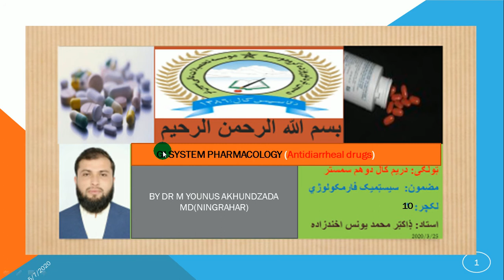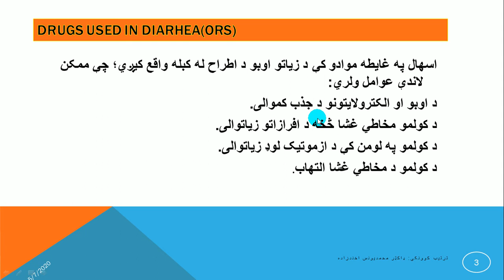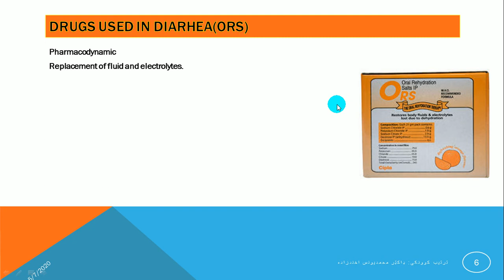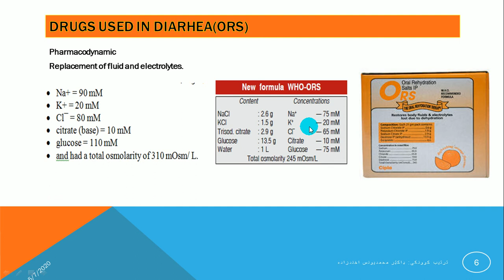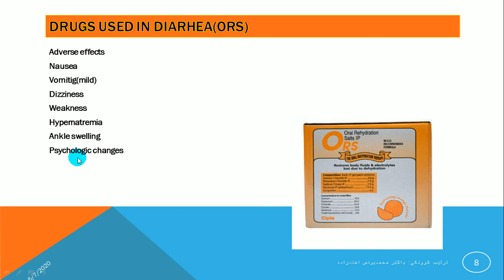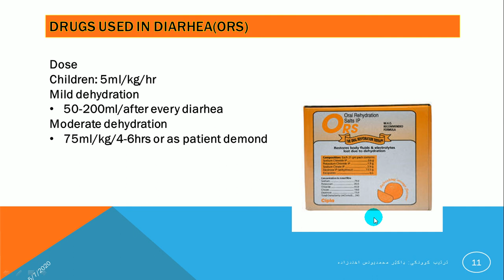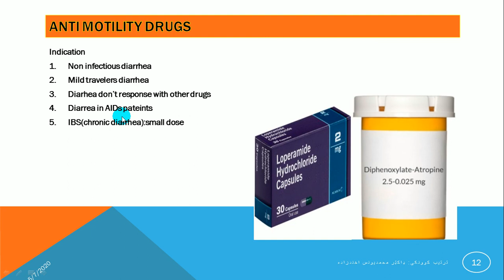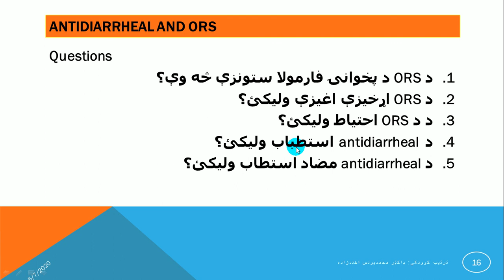3rd 2nd Semester Lec 10 ANTI DIARRHEAL DRUGS PHARMACOLOGY BY DR M YOUNUS AKHUNDZADA